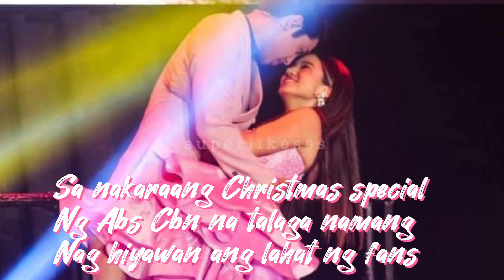TRENDING!! NEXT TIME NA GAGAWIN NIYO TO DONBELLE SA “KASAL” NIYO NA!!😭❤️